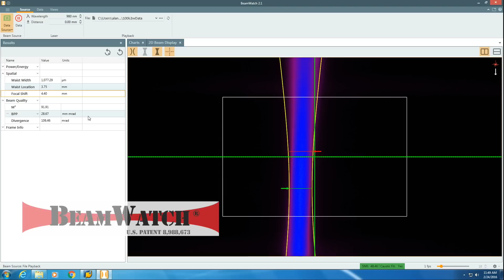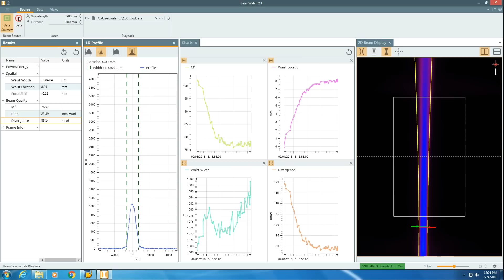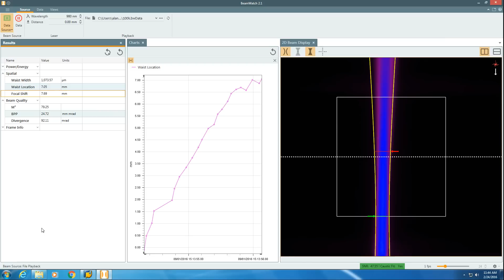Focal Shift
Is your laser's focus spot where you think it is?  This video shows the focal shift of a 100Kw laser during the first four seconds of startup using BeamWatch, Ophir-Spiricon's non-contact high power beam analyzer.  for white papers and information about laser measurement.